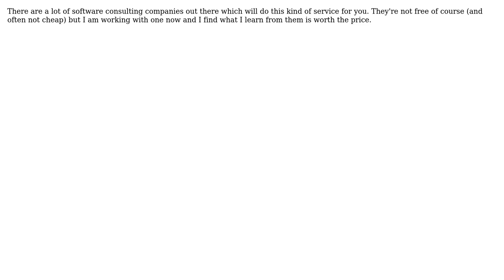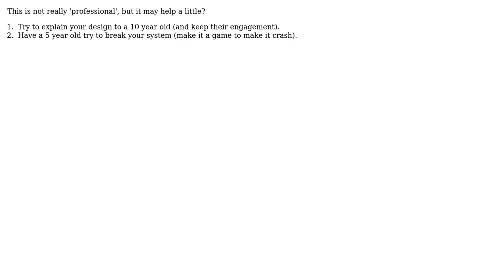Software Engineering: Application / Code reviews for lone programmers? (4 Solutions!!)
Software Engineering: Application / Code reviews for lone programmers?

With thanks & praise to God, and with thanks to the many people who have made this project possible! | Content (except music & images) licensed under CC BY-SA | Music | Images & others | With thanks to user sal user Rachel user dassouki user Adamizer and the Stack Exchange Network Trademarks are property of their respective owners. You are responsible for your own actions.